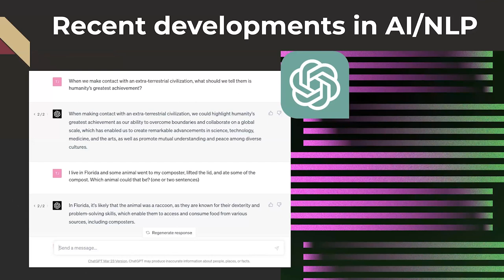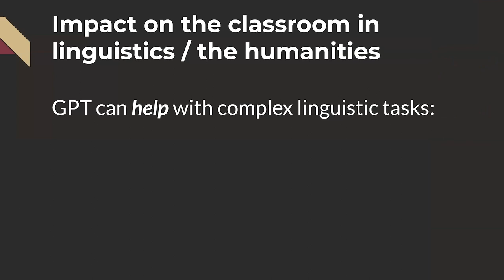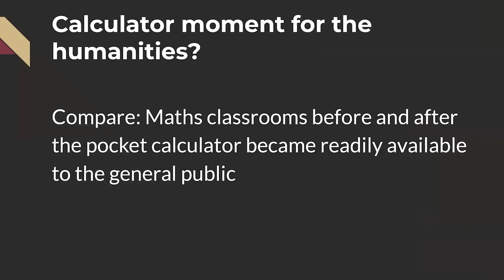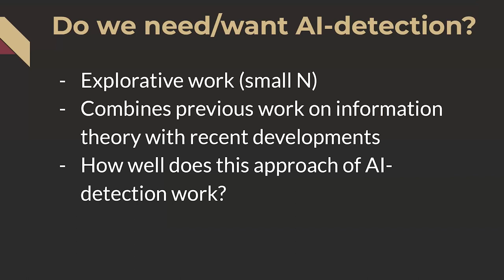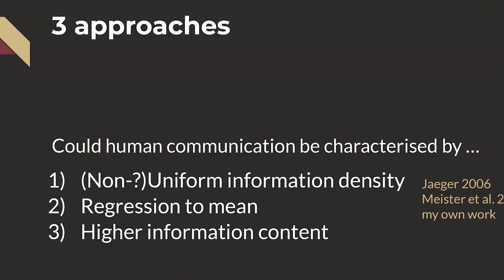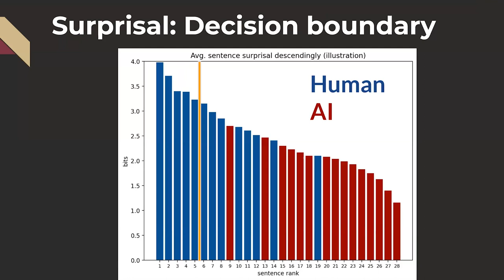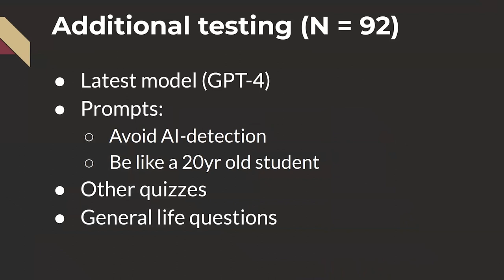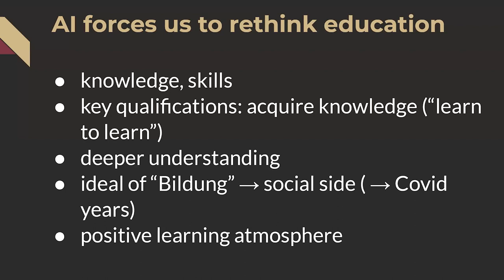MLX 2023 | Tom Juzek Lecture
Florida State University hosted the Machine Learning Expo on April 22, 2023.